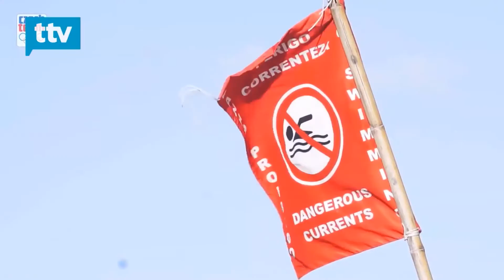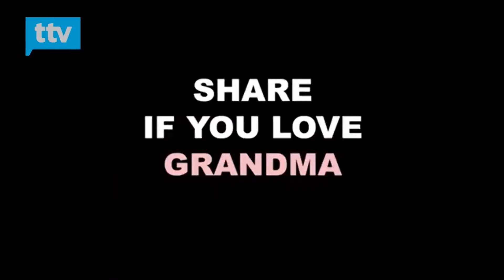Una abuela tiene la mejor relación de amistad con su nieto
Lo mejor de la semana en Revirados
Refrito #39